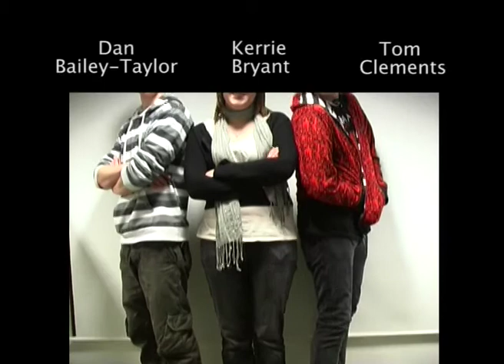Camera Movement Project Short Story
SouthDowns College BTEC Film & TV 1st yr (Y) - A workshop Production on camera movement Produced By Dan B-T, Tom.C and Kerrie.B